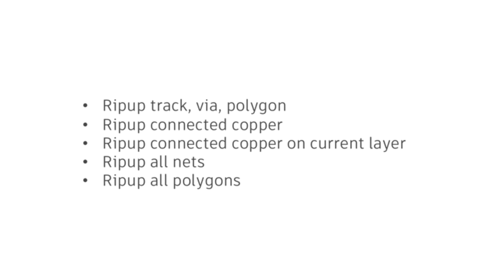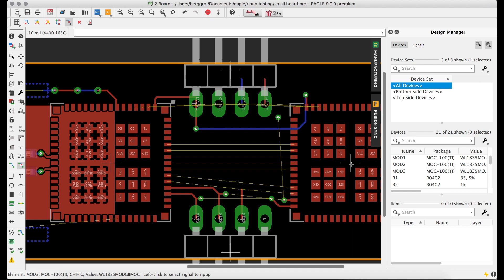New Ripup Controls for your PCB Designs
Get a preview of the new Ripup controls now available in the latest release of Autodesk EAGLE!